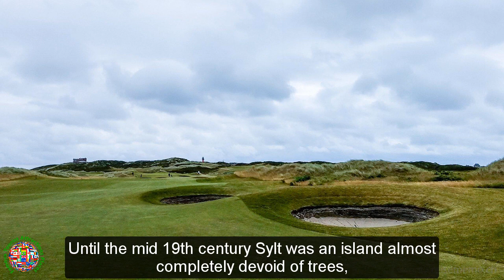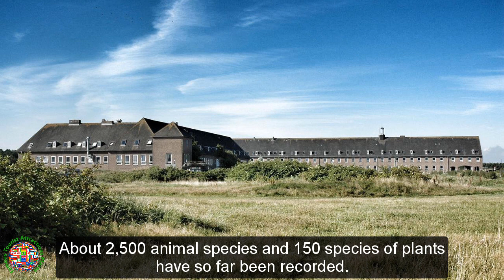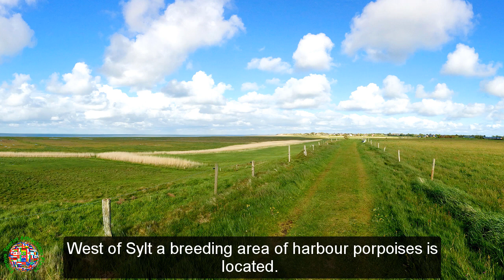Best Tourist Attractions Places To Travel In Germany | Sylt Island Destination Spot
Top Tourist Attractions Places To Visit In Germany | Sylt Island Destination Spot - Tourism in Germany

Sylt is an island in northern Germany, part of Nordfriesland district, Schleswig-Holstein, and well known for the distinctive shape of its shoreline.
It belongs to the North Frisian Islands and is the largest island in North Frisia.
The northernmost island of Germany, it is known for its tourist resorts, notably Westerland, Kampen and Wenningstedt-Braderup, as well as for its 40-kilometre-long sandy beach.
Since 1927, Sylt has been connected to the mainland by the Hindenburgdamm causeway.
Until the mid 19th century Sylt was an island almost completely devoid of trees, only artificial plantations created small areas of forest and bush.
Also the now widespread rose Rosa rugosa, known as the "Sylt rose" on the island was only imported to Sylt.
The undemanding rose met ideal conditions on Sylt and spread so quickly that it is now a common sight on the island.
About 2,500 animal species and 150 species of plants have so far been recorded. 45% of those plants are on the IUCN Red List.
Especially notable are the 600 species of butterflies that live in the heaths, small tortoiseshell, brimstone, painted lady and peacock butterfly among them.
With several thousand individuals in the dune belt of Sylt, the natterjack toad, endangered in Germany, has one of Germany's largest populations here.
The many water birds and other coastal avians, that have their hatching grounds on Sylt or use the island for resting on their migrations constitute an ornithological feature.
Birds that hatch on Sylt include black-headed gull, Arctic tern, pied avocet, common redshank, common gull, oystercatcher, northern lapwing, common shelduck and tufted duck.
During the migration, Sylt is a resting spot for thousands of brent geese and shelducks, Eurasian wigeons and common eiders, as well as bar-tailed godwits, red knots, dunlins and Eurasian golden plovers.
Primarily European hare, rabbit and roe deer can be found and are also hunted as game on the island.
When the island was connected to the mainland by the causeway fox and badger also became common.
West of Sylt a breeding area of harbour porpoises is located.
In addition, great numbers of harbour seals and grey seals, the latter being rather uncommon in German seas, can be found on sand banks off Sylt.

►Best Tourist Attractions Places To Travel In Germany | Sauerland Destination Spot - Tourism In Germany

►Best Tourist Attractions Places To Travel In Germany | Saxon Switzerland National Park Destination - Tourism In Germany

►Best Tourist Attractions Places To Travel In Germany | Schwerin Castle And Park Destination Spot - Tourism In Germany

►Best Tourist Attractions Places To Travel In Germany | Speyer Cathedral Destination Spot - Tourism In Germany

►Best Tourist Attractions Places To Travel In Germany | Sylt Island Destination Spot - Tourism In Germany